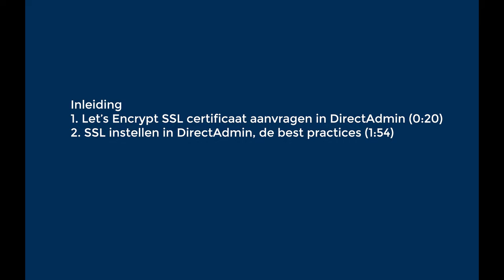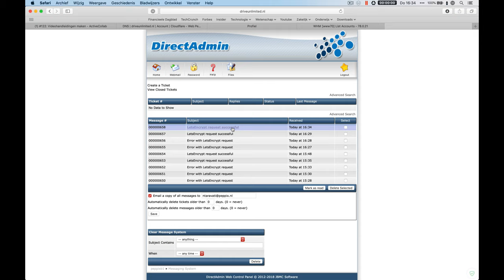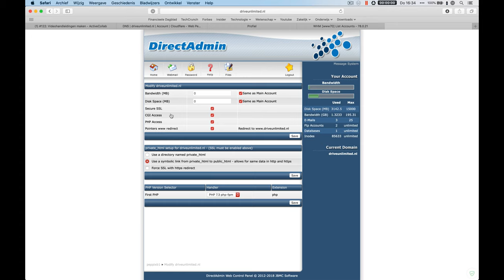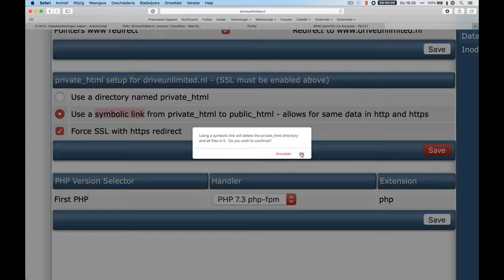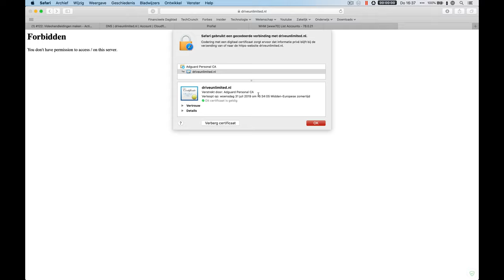Lets Encrypt SSL certificaat aanvragen in DirectAdmin Enhanced (oud)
Let op: in deze video vind je een verouderde versie van DirectAdmin Enhanced. Wil je zien hoe je een SSL certificaat aanmaakt binnen de nieuwste versie van DirectAdmin? Bekijk dan deze video

In deze video laat Noëll je zien hoe je een gratis Let's Encrypt SSL certificaat aanvraagt binnen DirectAdmin en activeert.